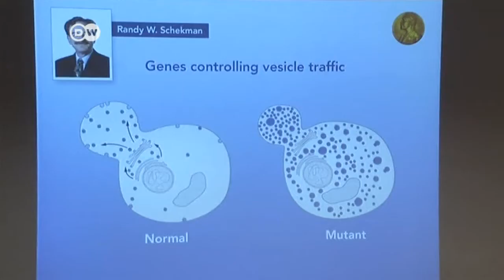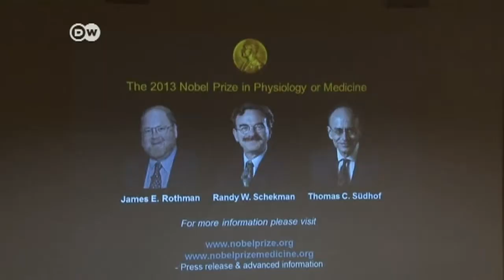Trio of biochemists share Medicine Nobel | Journal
James Rothman, Randy Schekman and Thomas Südhof have won the 2013 Nobel Prize for Medicine. Their work focused on transport systems within human cells.